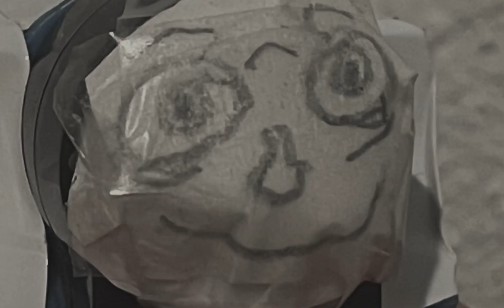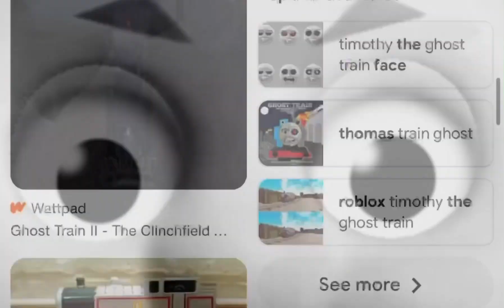Ward House TV Sodor Stories Season 5 Ep 9 | The Truth of Timothy (SEASON 5 FINALE)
AFTER MUCH HARD WORK, THE FINALE IS FINALLY HERE!

Thank you all SO much for supporting me on this project. I apologize for the LONG delays. This was originally gonna be a Halloween special, but due to the lack of motivation I’ve had all year, this was pushed back to Veterans Day, & many other weekends afterwards before FINALLY getting the motivation to finish it off. But that aside, I am super grateful to have all of you as friends in this journey, & I look forward to presenting you much better content in the new year, along with many other projects & exciting adventures!

Production notes:
1 - At 16:25, you’ll notice that the green behind the snow since I forgot to edit & green-screen the snow, but I made a community post with a fixed-version of the picture.
2 - The scene where Thomas cries is somewhat based on when I sometimes have anxiety. I may feel like talking about it will make things worse, or cry away from other people (except for my close ones), which helps me feel better. The scene where Timothy comforts Thomas at the Harbour from the big engine also plays a part in the subject, as it’s based on whenever my dad gives me advice.
3 - At the end of the episode, I was originally gonna use Rick Astley’s hit: “Never Gonna Give You Up” as the song when I had planned to release this in October with Matt Christopher performing the song, but due to the delays & me liking “World’s Smallest Violin” more, I decided to use the instrumental version with the singing vocals excluding the music.
4 - You’ll have to pretend that Thomas is in his former livery & that Timothy is a different number, I think wasn’t sure how to pull that off.
5 - My voice may sound different from time to time with the multiple voice-recording I took, small & big.
6 - You WILL notice a few bloopers in this video, mainly because of the rush & burnout to get it over-with.
7 - In the picture of Timothy, you can see some green from the green-screen smoke. I decided to just tweet with the vision to not make it look mad like the smoke coming out of Timothy.
8 - Gordon was supposed to say “Express Coming Through”, but there wasn’t enough room and space in the audio files to add the line in.

PLOT:
Adam & the Ffarquar trio have a conversation about Dublin in the sheds. However, Thomas gains enough courage to talk about a heartwarming but dark time in his life that shocks everyone involving his former brother: Timothy the Ghost Engine! With a bunch of combinations from minor theories…

Special thanks to THESE people for massive inspiration;

THANK YOU ALL FOR YOUR SUPPORT THROUGHOUT WHTSS SEASONS 3-5, THE E2 BROTHERS ARC & 2022!

WHTSS SEASON 6 COMING JANUARY 2023!

IN MEMORY OF ALL WHO DIED THIS MONTH.

THOMAS & FRIENDS IS OWNED BY HIT ENTERTAINMENT, MATELL CREATIONS & NELVANA STUDIOS.